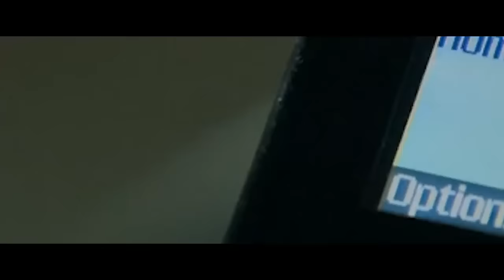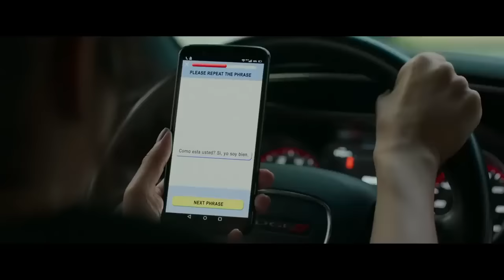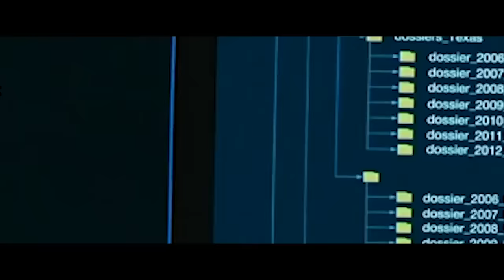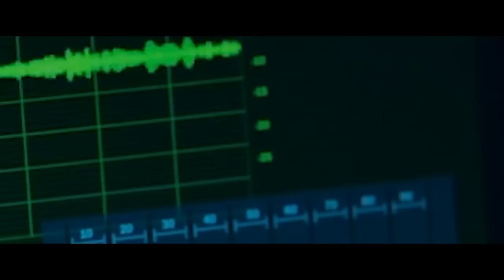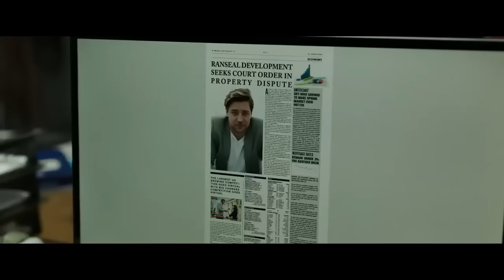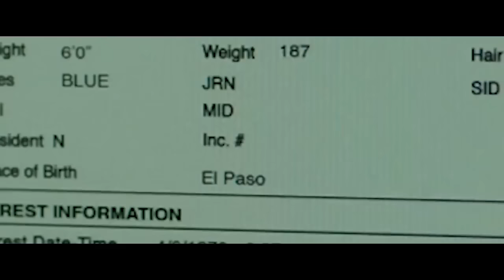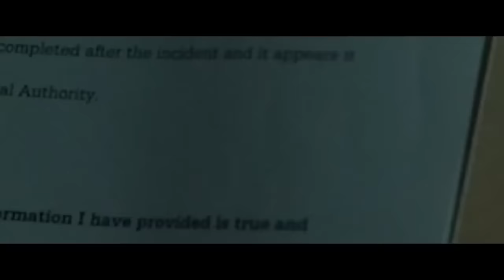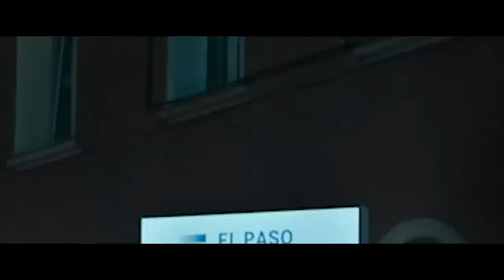TAKEN LIAM NEESON 2012 FULL MOVIE l Blockbuster Action Movie